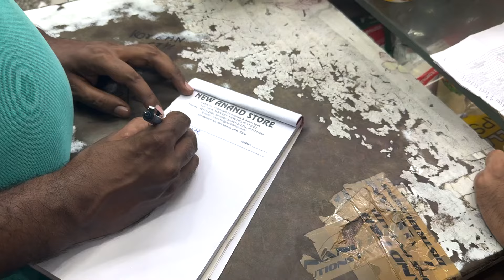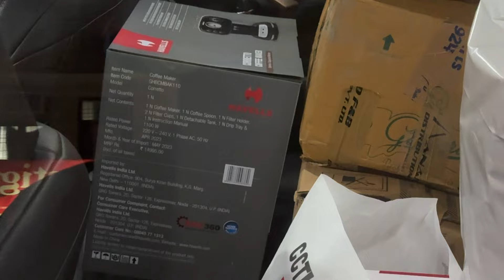NEW RESTAURANT KHOLNE SE PEHLE 4 LAKH KA KHARCHA HOGYA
Here we are back with new vlog , where we are busy doing preparations for our new restaurant.